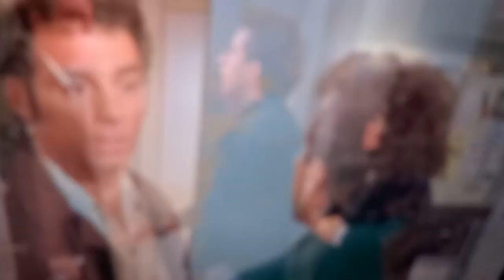seinfeld clip. susie ep